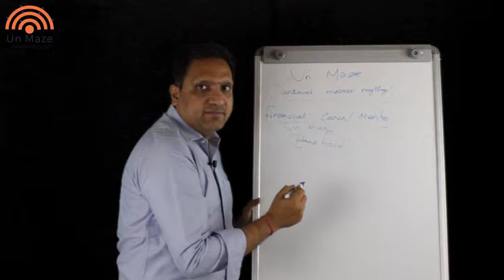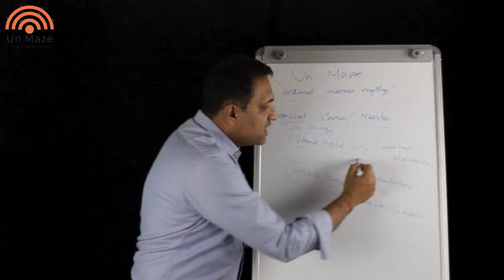[TAMIL] Understanding the Un Maze Program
Does the Un Maze program hand hold its seekers through all the gains and losses that they make? CA Anand Pattabiraman clears the air around such doubts.